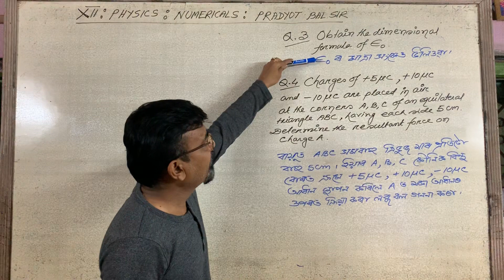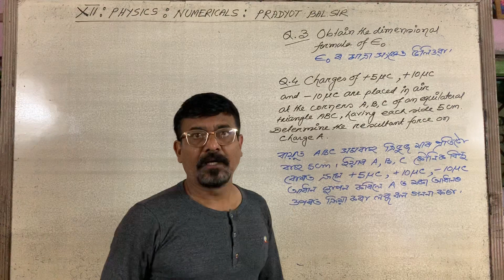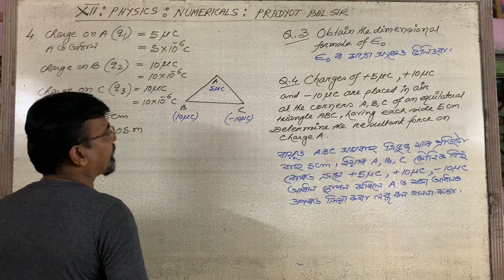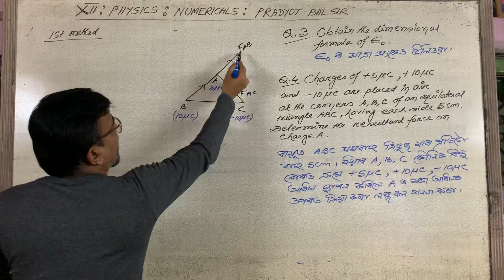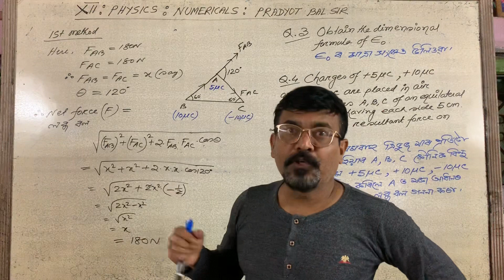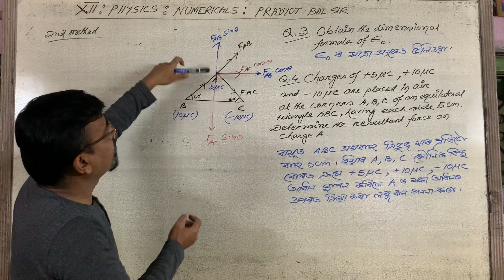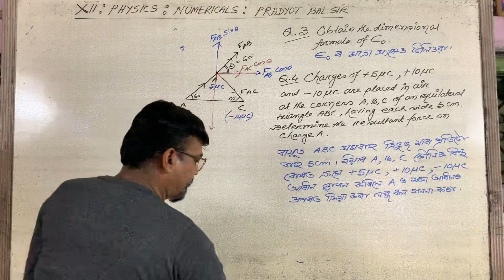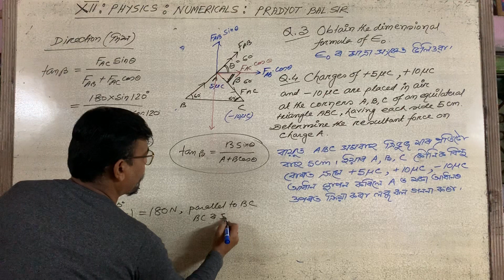XII : Electric Charge & Fields: Numericals - 2